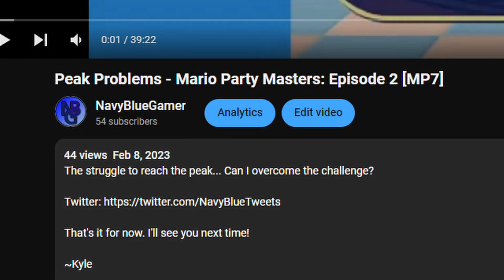Stealing Stars in Scorched Sands - Mario Party Masters: Episode 3 [MP7]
Seeing scorched sands sends species to start stealing Stars to supplement supposed success in supreme Superstardom! (So satisfying!)

That's it for now. Happy New Year, everyone!

~Kyle